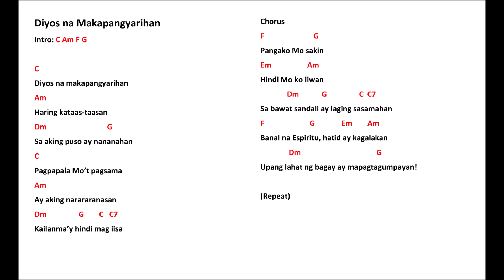Diyos na Makapangyarihan Chords and Lyrics